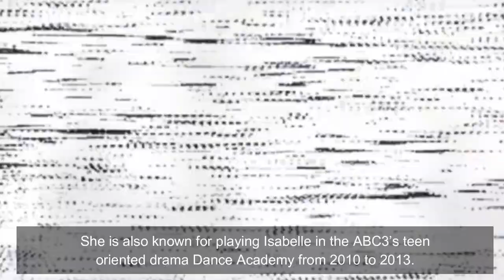Cariba Heine's Lifestyle 2020 ★ Boyfriend, House, Net worth & Biography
Cariba Heine (born c. 1988) is a South African-born Australian actress and dancer. She is known for her roles as Rikki Chadwick in the Network Ten show H2O: Just Add Water, Bridget Sanchez in the third series of Blue Water High, and Caroline Byrne in A Model Daughter: The Killing of Caroline Byrne.

Heine was born in Johannesburg to South African parents Michelle, a former showgirl, and Kevin Heine. She moved to Australia at the age of three with her parents and older brother Kyle (born 1985).

Heine began her acting career in 2006 by being cast on the television series, H2O: Just Add Water, where she played Rikki Chadwick, one of the lead roles. Heine next portrayed Caroline Byrne in the television film A Model Daughter: The Killing of Caroline Byrne which was broadcast on Network Ten in Australia on 4 November 2009.

In 2011, she joined the cast of the indie film Lord of the Crows, though the film ultimately failed to get crowdfunded. In 2012, she portrayed Heather in Bait 3D,  and Delvene Delaney in Channel 9's biographical TV miniseries Howzat! Kerry Packer's War. In 2016, Heine reprised her role as Rikki Chadwick in the final two episodes of the third series of Mako: Island of Secrets, a spin-off of H2O: Just Add Water. The same year Heine had a starring role in the short film How'd I Get in This Field which premiered at the Massachusetts Independent Film Festival.

Heine joined the cast of Home and Away in 2018 as Ebony Harding.

♡Celebrity Glorious♡